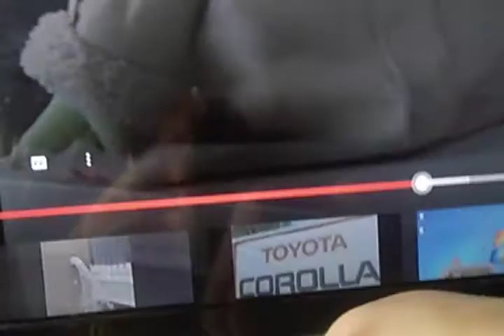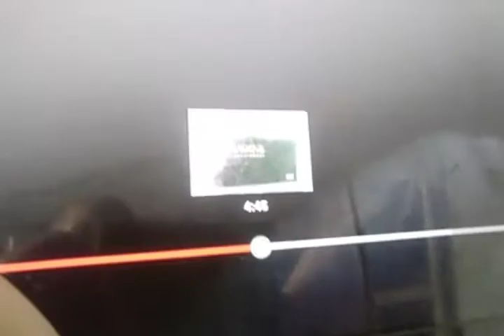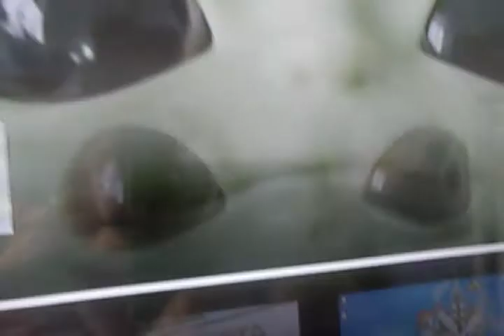Annoying growl stomach growl song